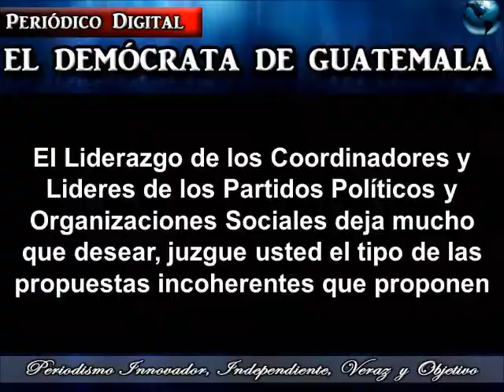Las Incoherencias de los Políticos. Javira.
Son ocho las propuestas que discutirá la Coordinadora de Organizaciónes Mayas de Incidencia para la Reforma Política del Estado, mismas que serán enviadas al Gobierno de Guatemala; en lo personal me llamo la atención el apartado 7. -) de la propuesta de está Coordinadora ,en la que ellos solicitan que Guatemala pase a llamarse Guatemaya, para eliminar el Racismo y la Discriminación y lograr una identidad nacional en la diversidad.

¿ Y los Grupos Etnicos Garifunas, Xincas y ladinos? Sí esta Coordinadora habla de exclusión, Discriminación y Racismo, no se dan cuenta que al pretender cambiar el Nombre de Guatemala a Guatemaya tan solo porque según ellos son la mayoria, están incurriendo en la comisión de actos de indole Racista, discriminativos y excluyentes.

Es de suma importancia analizar el tipo de propuestas, su viabilidad, aplicabilidad, y sobre todo su coherencia, ello para que no queden como bufones ante la sociedad guatemalteca y la comunidad internacional, al hacer propuestas ridiculas sin ninguna base y sustento juridico, ni apegadas a lo que la Constitución  de la República y las Leyes que de ella emanan establecen. Javier Ramírez.